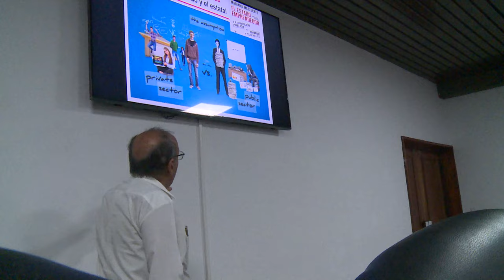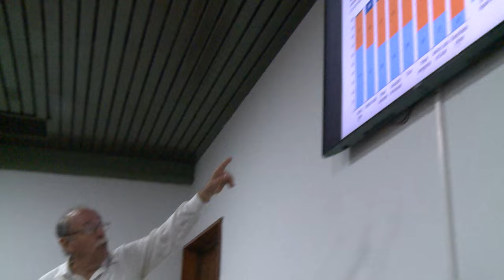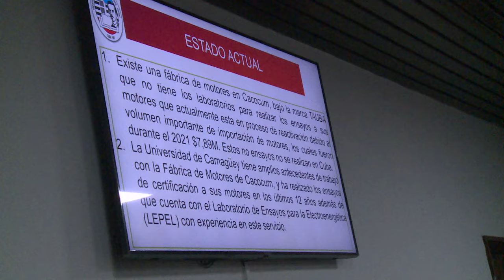Cubaindustria 2024: conferencias, congresos y exposiciones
Continúa en el Palacio de Convenciones de La Habana la Cuarta Convención y Exposición Internacional Cubaindustria 2024. Este jueves tuvo lugar la inauguración del Congreso MetalMecánica y una conferencia magistral del doctor Agustín Lage.